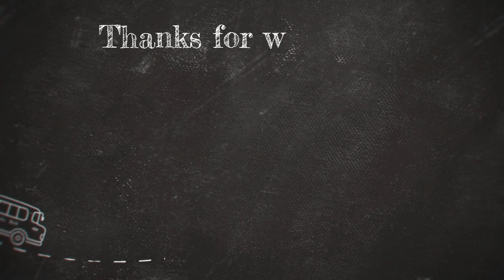Second Chance [v1.0][Final] Part 7 - Android Gameplay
Second Chance [v1.0][Final] Part 7 - Android Gameplay" offers players an exhilarating continuation of the thrilling adventure in this final installment of the game series. Dive into the immersive world where every decision counts as you navigate through challenges, uncover mysteries, and ultimately determine the fate of the characters. With stunning graphics and seamless gameplay, this latest chapter promises an unforgettable gaming experience on Android devices. Embark on this epic journey and seize your second chance at redemption.

Absolutely! Your support means the world, and I can't wait to bring you more awesome content! 🌟👍💬🔄🔔

In order to attend college, A young man must move in with a former role model that abandoned him. Will he be able to forgive, or will he not be able to make up for lost time.

Second Chance" is an enthralling 3DCG visual novel game that immerses players in a world of suspense, intrigue, and complex narratives. Set in a richly detailed environment, the game presents a captivating storyline filled with unexpected twists and turns.

As players delve into the game, they are thrust into the role of a protagonist faced with difficult choices and challenging dilemmas. Each decision made by the player influences the direction of the narrative, leading to multiple branching storylines and alternative endings.

The stunning 3D graphics of "Second Chance" enhance the immersive experience, bringing characters and environments to life with vivid detail and realism. From bustling city streets to mysterious, atmospheric settings, every scene is meticulously crafted to draw players deeper into the game's world.

In addition to its compelling narrative and visual elements, "Second Chance" offers engaging gameplay mechanics, including interactive puzzles, exploration sequences, and dialogue-based interactions. These elements provide players with a dynamic and interactive experience, ensuring that every moment spent in the game is filled with excitement and suspense.

With its thrilling storyline, stunning visuals, and immersive gameplay, "Second Chance" promises to captivate players and take them on an unforgettable journey through a world where nothing is as it seems, and every choice matters.